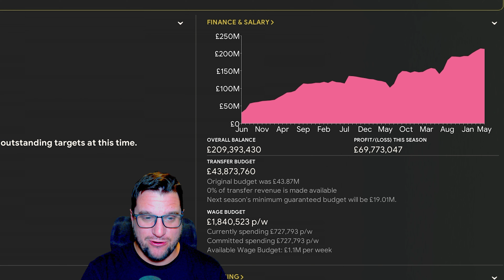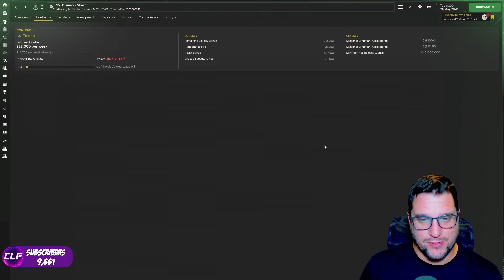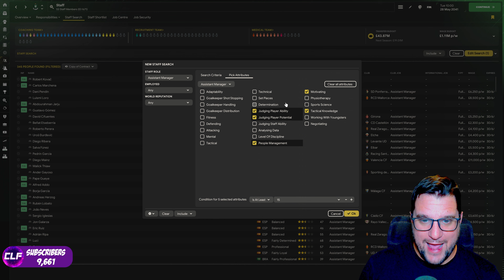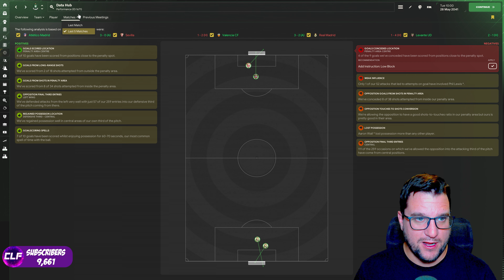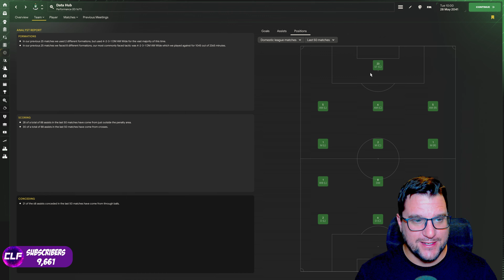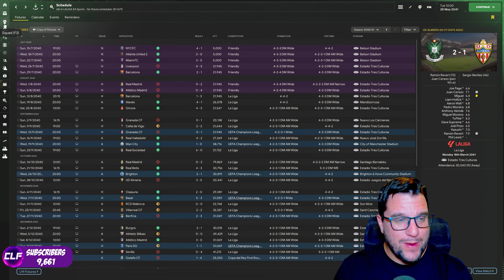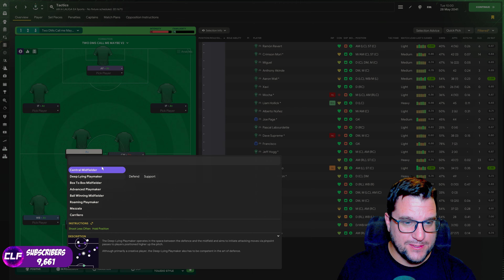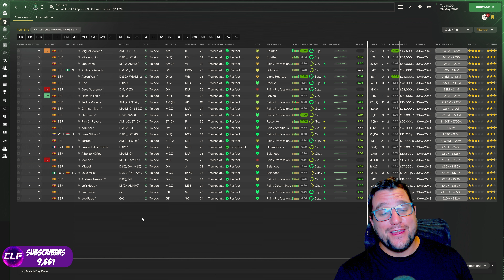END OF SEASON REVIEW ! | SEASON SEVENTEEN | YOUTH ACADEMY CHALLENGE | FM24 | Part 59